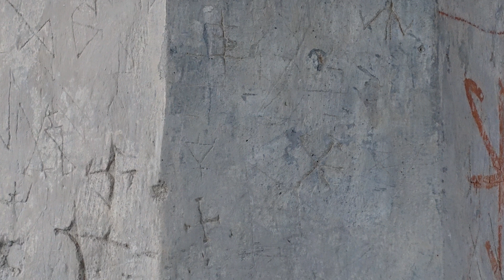Fru Alstads kyrka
Film om kyrkans historia producerad av Kyrkoguiden.se på uppdrag av Lunds stift.

Källor:
Webb: Anderslövs församling.
Bok: ”Kyrkor i Skåne - en kulturhistoria”. Siegrun Fernlund 1980. ISBN 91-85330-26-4